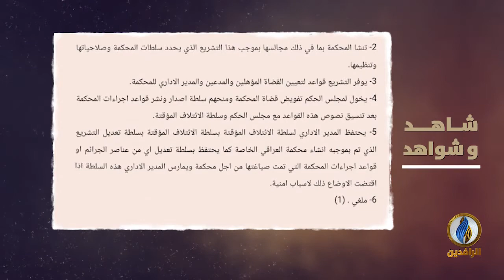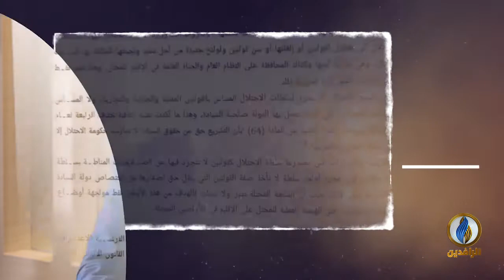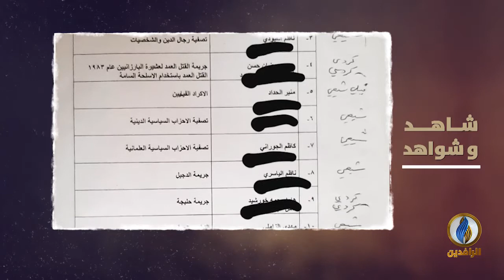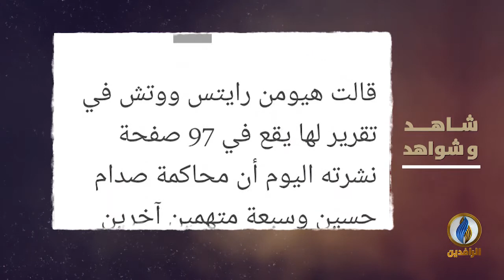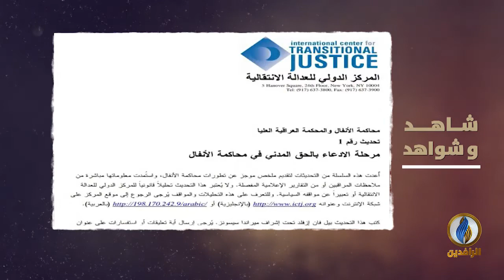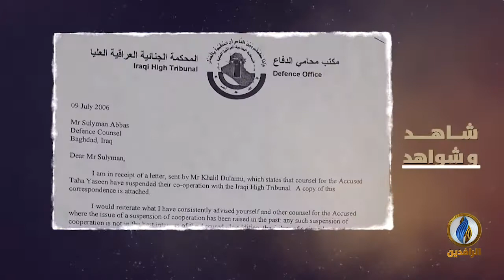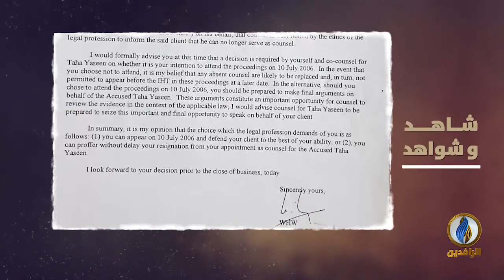شاهد_وشواهد | الحلقة الأولى - مع المحامي سليمان الجبوري